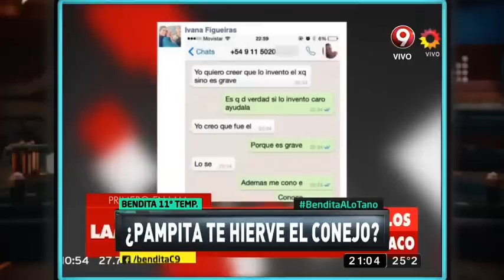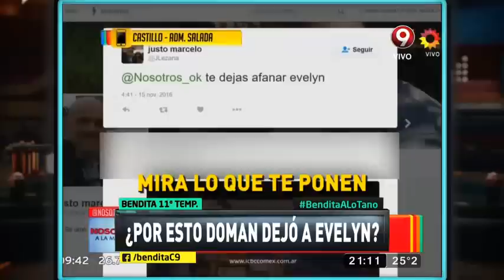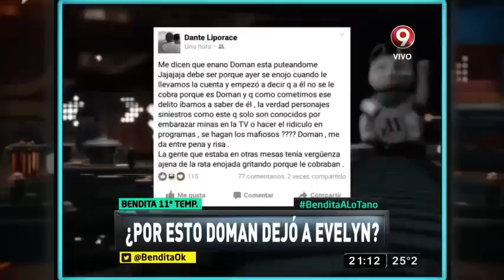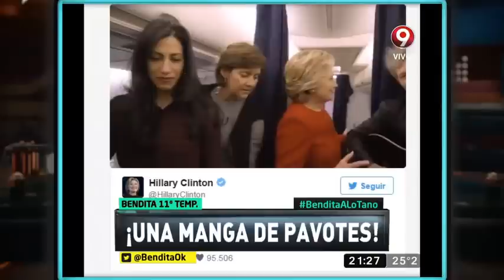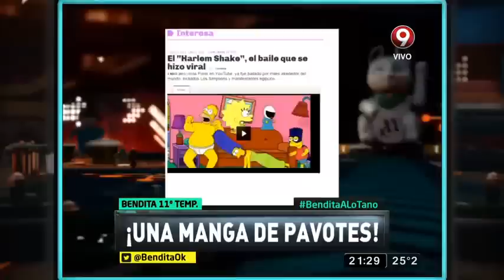Bendita: Programa del 15 de Noviembre 2016